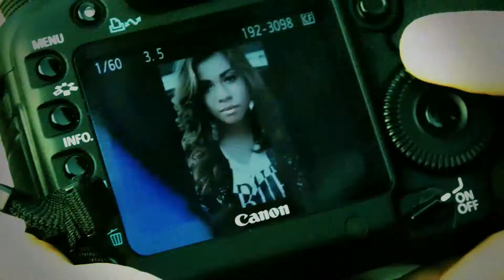YULIEN OVIEDO: SOLO TIMBA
PBM PROMOTIONS EMPRESA DE PROMOCION ARTISTICA